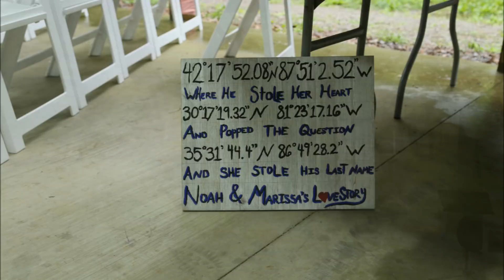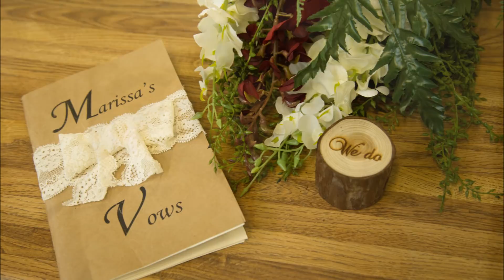The Barnhill Wedding Video and Pictures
I do not claim any rights over the songs in this video. This is just my wedding video. i hope you enjoy!